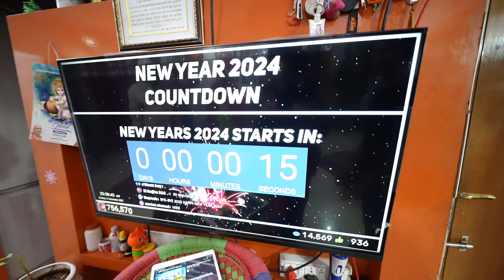Ye Kon Aagya Gharpe 😂